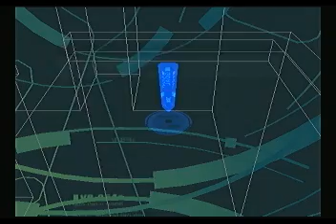MGS2(S): VR Mission | Raiden | Variety Mission #6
Someone requested a video of my best time and score on some Variety Missions from Raiden's set of VR Missions. Here's the sixth level.